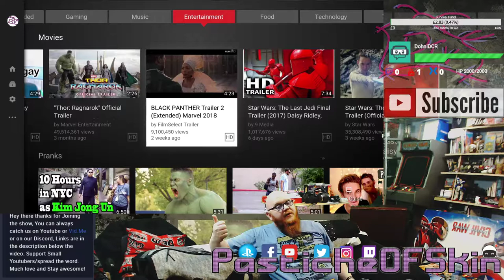HypeTrain - Black Panther trailer #2